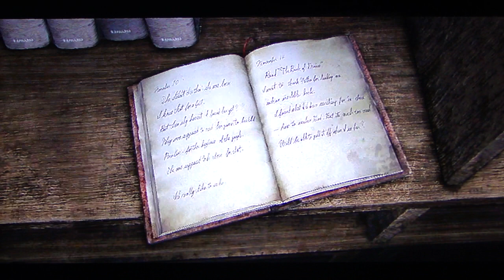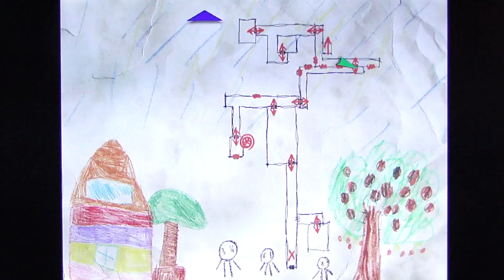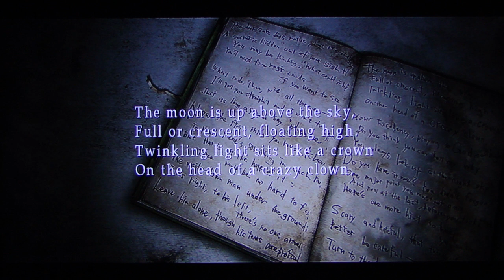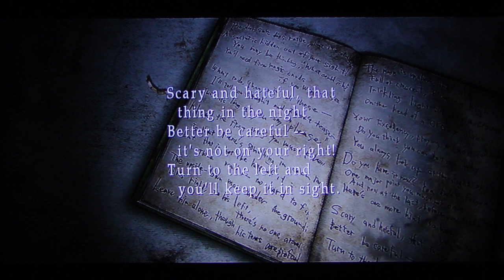Silent Hill 3 HD playthrough pt48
This is my playthrough of the HD re-release of Silent Hill 3 from Silent Hill collection, with live commentary. NOTE: I have never played Silent Hill 3 before.